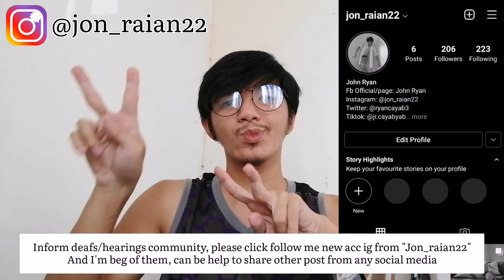UPDATE!! NEW ACCOUNT INSTAGRAM | John Ryan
Hello everyone hearing/deaf community, Back to my channel here.

UPDATE!! NEW ACCOUNT INSTAGRAM

Don't be forget click follow and likes this my Facebook